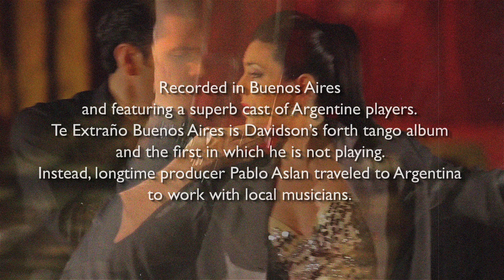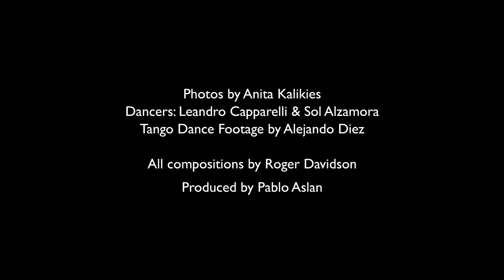Recuerdo De Un Amor (Roger Davidson)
Composed by Roger Davidson
Arranged by José Luis "Pepe" Motta
Dancers: Leandro Capparelli and Sol Alzamora

From the CD “Te Extraño Buenos Aires”  (Soundbrush Records)

José Luis "Pepe" Motta, piano
Ramiro Gallo, violin
Nicolás Enrich, bandoneón

Recorded at SoundRec, Buenos Aires, Argentina
Engineer: Fernando Martinez